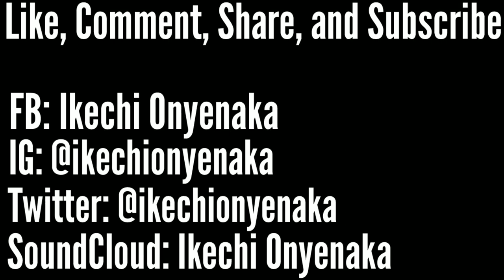Calabash Restaurant Jam Session & Open Mic Vlog | Ep 1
Upper Darby performing artist and multi-instrumentalist, Ikechi Onyenaka, and his band, East Coast Experiment, playing at the Calabash Restaurant in Philadelphia, Pa.

Time Stamps
►Initial Thoughts - 0:00
►Start Of Jam Session - 4:07
►Let It Flow - 9:00
►City Dreams - 21:42
►Find Your Light - 31:08
►Abstract The Entertainer Scat Performance - 39:32
►Final Thoughts - 49:03

►Original Description:
Numerous Philadelphia musicians gather for an open mic and jam session Calabash Restaurant in Philadelphia, Pa.

Ikechi Onyenaka - Alto Saxophone
Chris Ashcman - Trumpet/Steel Drums
Dwhiz - Keyboard
Adam Faulk - Keys
Matt Whittle Jr - Bass Guitar
Richard Hill - Upright Bass
Khary Abdul Shaheed - Drums

*I was unable to get all the names of the artists that performed at this open mic.

🎶Check Out The Project I Was Featured On!

🎵Song Used In Intro:
►Not So Not Familiar (ft. Sterling Duns an Qil)

*I DO NOT, NOR DO I CLAIM OWN THE RIGHTS TO THE SONGS PERFORMED BY THE OTHER ARTISTS IN THIS VIDEO.